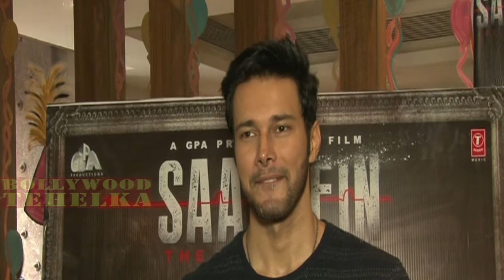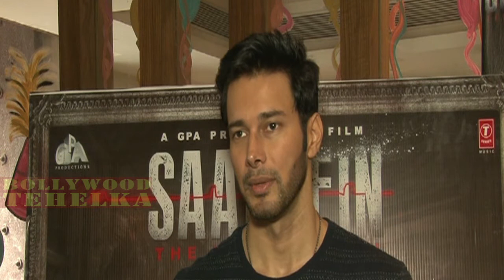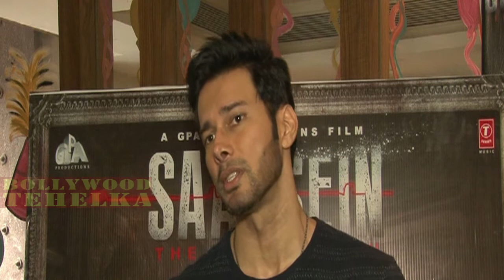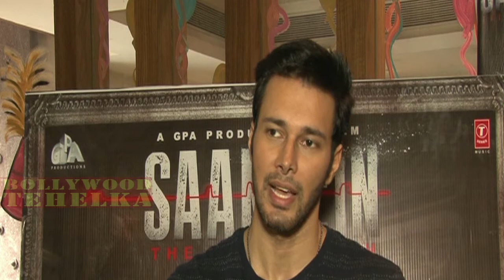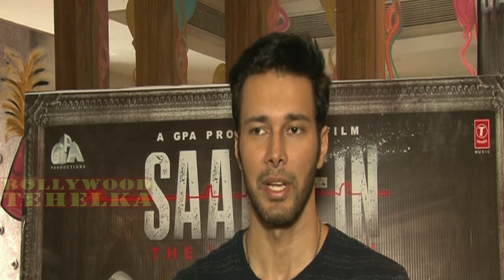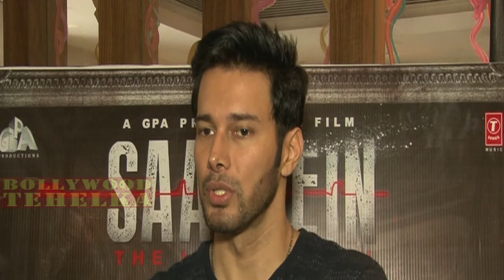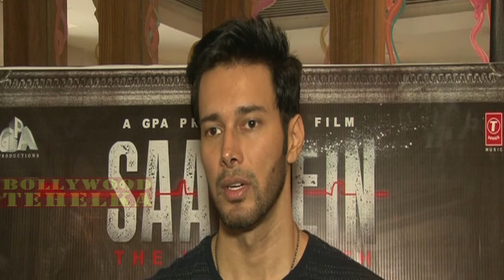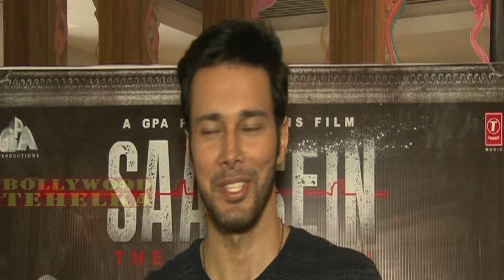EXCLUSIVE - Interview Movie Saansein Sonarika , Hiten Tejwani & Neetha